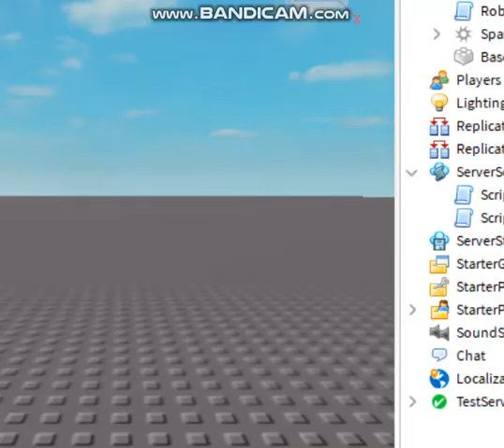Roblox studio move this